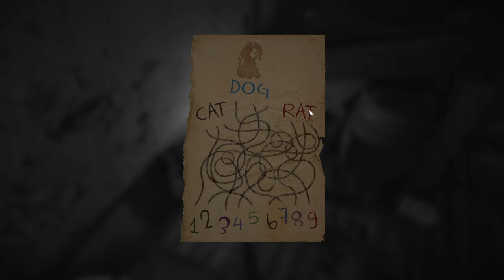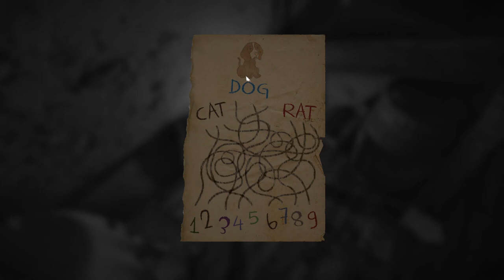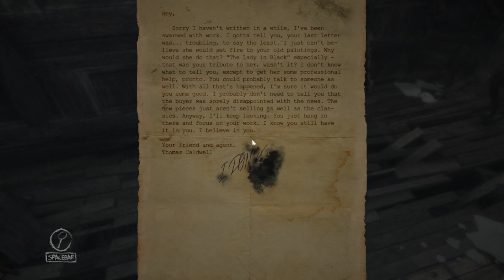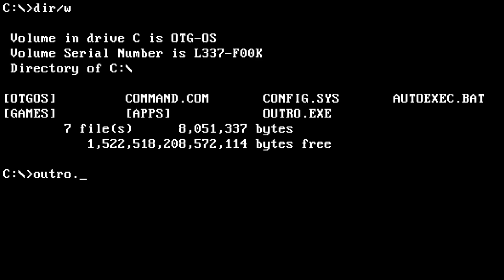[HTSF] Layers of Fear [03]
Part 03 of How To Successfully FAIL Layers of Fear.

Happy Halloween!